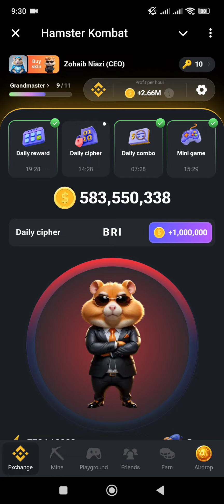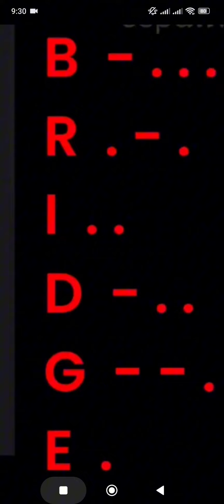Hamster Combat Daily Mini Game and daily cipher code 29 July